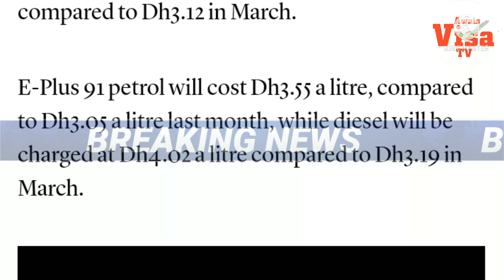1 April 2022 | UAE Dubai Petrol Diesel New Prices Announced| UAE Dubai Latest News Update Urdu Hindi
1st April 2022 uae dubai petrol diesel new prices announced